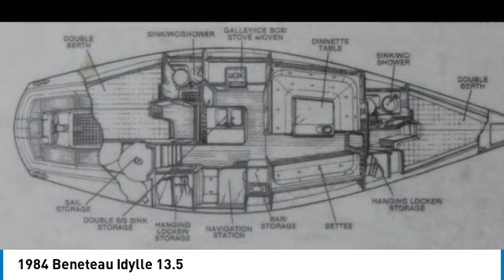1984 Beneteau Idylle 13.5 20554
1984 Beneteau Idylle 13.5

1941 south 42nd st suite 416J

1984 Beneteau Idylle 13.5 Sail Boat 1984 Beneteau Idylle 13.5 Sailboat, equipped with an extensive inventory to ensure a smooth sailing experience. The sail inventory includes a main sail, 125% genoa, 155 sq ft storm jib, and a spinnaker. The Perkins 4-108 diesel engine, rebuilt with only 360 hours, provides reliable power, supported by a 50-gallon stainless steel fuel tank. The 10-gallon hot water tank is heated by either the engine or 12v electric. Deck appointments feature three anchors (solid plow, Danforth, and hinged plow), a 300 ft 3/8 in chain (primary), and two 200 ft 5/8 in nylon lines. The boat is equipped with a 12v windlass for both chain and line, foldout transom swim ladder, two propane storage tanks, Lemar winches for genoa halyard and sheet, a roller furling winch, and a dinghy davit with fully functional solar panels and wiring for radar and wind turbine (radar and wind turbine not included). Additional equipment includes an inflatable dinghy with a Nissan 8 outboard motor and a topside propane grill. The bilge system consists of a 12v shower pump, 12v bilge pump, and a hand pump in the cockpit. The galley is well-appointed with two stainless steel sinks, a 12v hot and cold water pressure pump, and a 50-gallon potable water tank with space for two additional tanks. Navigation aids include a gimbaled and lighted compass at the steering station, Raymarine Auto Pilot ST4000, NOAA nautical charts for the eastern US coast, three handheld GPS units, a depth gauge, and engine speed and temperature displays visible from the cockpit. This sailboat features two heads and shore power air conditioning. The hull, rigging, and deck are all in sound, sail-away condition. Unfortunately, due to the owner's recent stroke, the boat is being sold. This well-maintained vessel is ready for new adventures on the water.